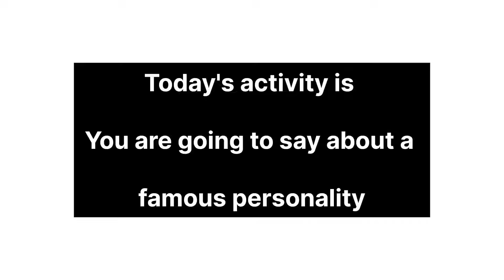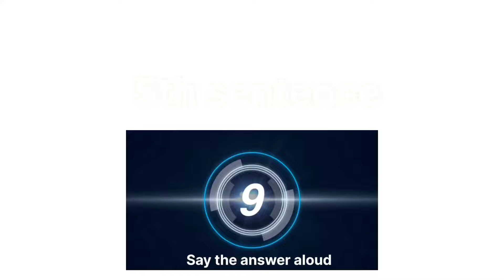TEST YOUR ENGLISH | English Speaking practice through activities | Spoken English through Tamil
TEST YOUR ENGLISH | English Speaking  practice | Spoken English through Tamil |

In this video, you have to say  8 sentence on yourself.

The following are few things which you can say about you
Your name
1. Where are you from.
2. When you were born.
3. What are you doing now (Student/employee).
4. What is your ambition.
5. What are you good at (dance/singing)
6. What are your strengths.
7. Who inspires you a lot
8. What do you want to give to this society.